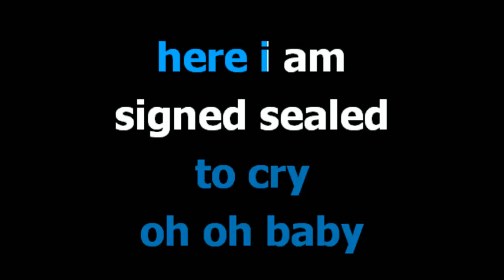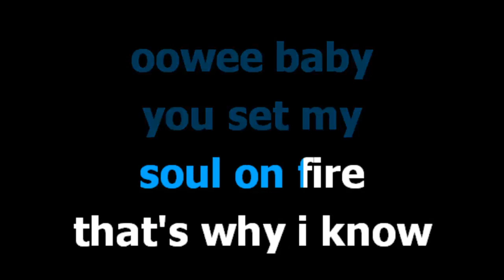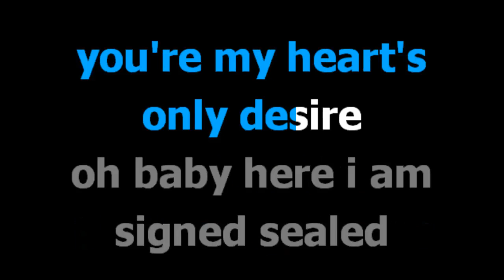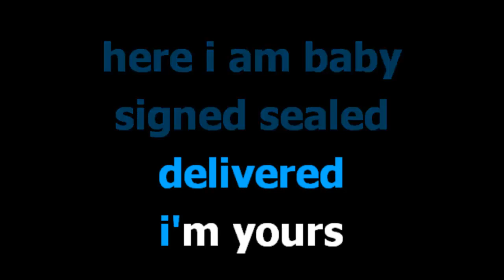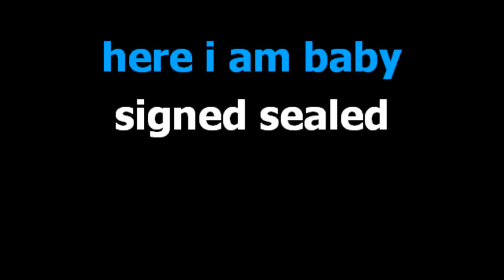Signed, sealed, delivered, i'm yours Blue Karaoke Lyrics